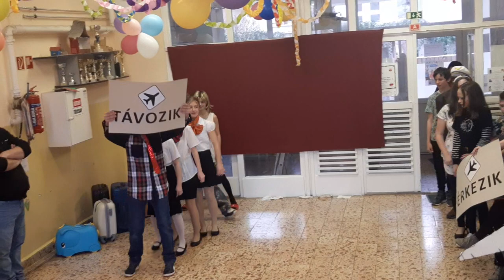Reptér-Ostoros 6.osztály 2023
Ostoros Farsang 2023. A 6.osztáy Reptér műsora